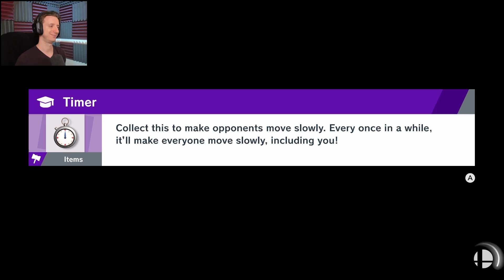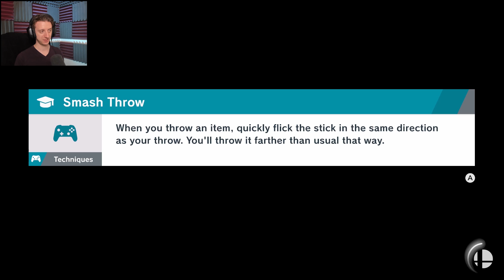I was a FOOL! | Super Smash Bros. Ultimate: World of Light #5 | ProJared Plays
Welcome to the World of Light, the single-player RPG-esque mode on Super Smash Brothers Ultimate! I liked Subspace Emissary, and seeing the changes in the new Smash I was excited to give it a try!